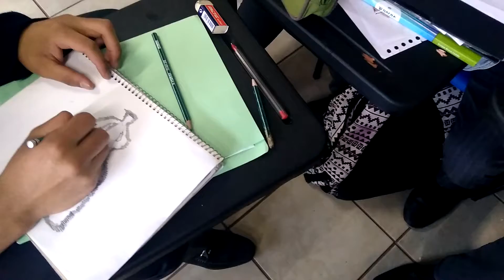Dibujo e ilustración con lápiz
TREGA taller de arte gráfico
Y en Instagram  @trega_estudio_grafico